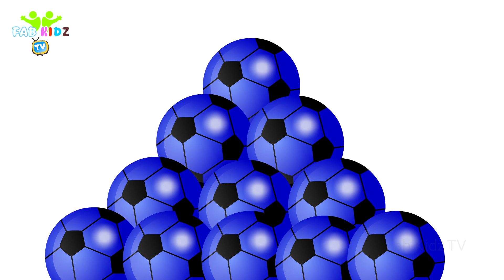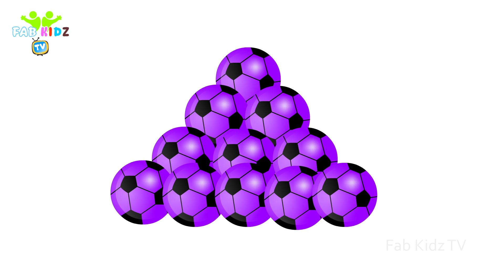Colors for Children Learn with Color Balls with Hammer Hit and many more By Fabkidz TV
Colors for Children Learn with Color Balls wiht Hammer Hit  and many more: